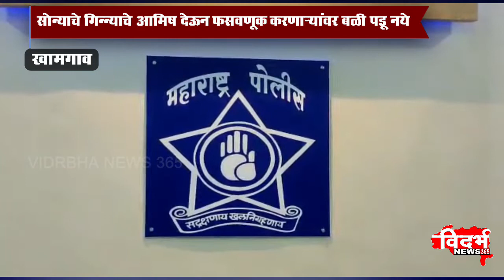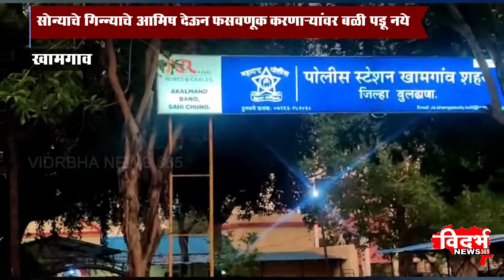Khamgaon | सोन्याचे गिन्न्याचे आमिष देऊन फसवणूक करणाऱ्यांवर बळी पडू नये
विदर्भन्यूज365मराठी सोन्याचे गिन्न्याचे आमिष देऊन फसवणूक करणाऱ्यांवर बळी पडू नये
पोलिस अधिकारी खामगाव अमोल कोळी यांचे जनतेला आवाहन
संग्रामपूर / सोनाला PCN चॅनल नंबर. 131
 ००००००००००००००००
Youtube वरही पहा बातम्या दिवसभर
००००००००००००००००००००००००
संपूर्ण विदर्भामधील प्रख्यात व एकमेव टी. व्ही न्युज नेटवर्क